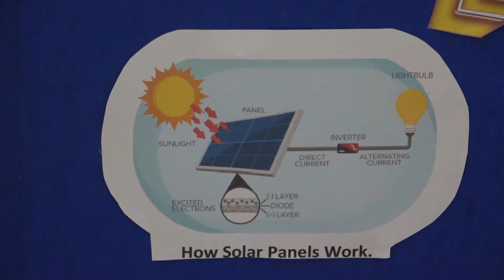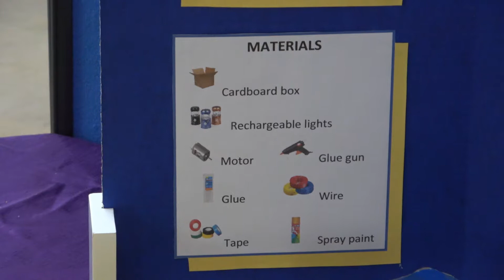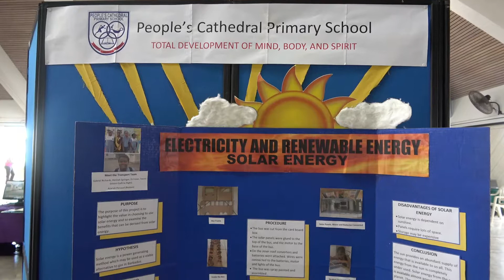People's Cathedral Primary School: Solar Energy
People's School explains the concept of one of their projects on display at the Electricity and Renewable Energy Science Exposition 2019 hosted by the Media Resource Department and sponsored by the Barbados Light & Power Co. Ltd.